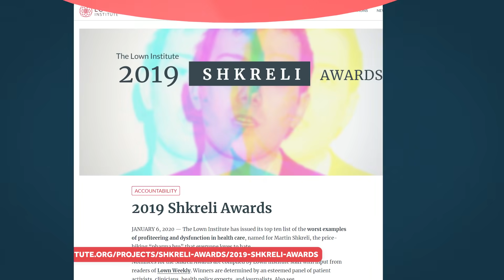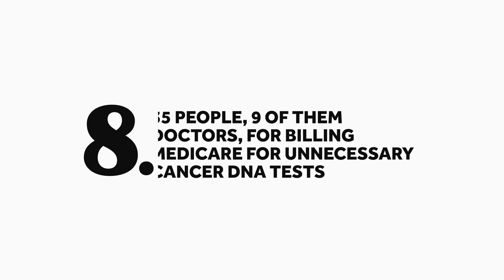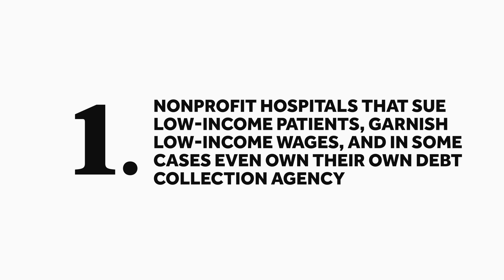10 Examples of Dysfunction in Healthcare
The Lown Institute recently announced its 3rd round of “Shkreli Awards”, a top ten list of the worst examples of dysfunction in healthcare, and we thought that was pretty newsworthy

Other Healthcare Triage Links:
2.
3.
4. Aaron's book "The Bad Food Bible: How and Why to Eat Sinfully" is available wherever books are sold, such as Amazon